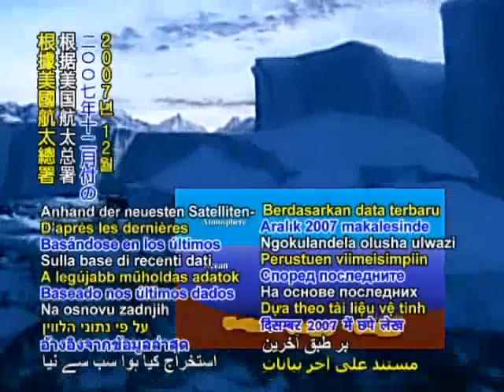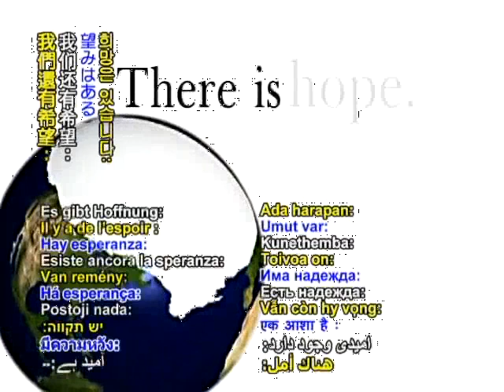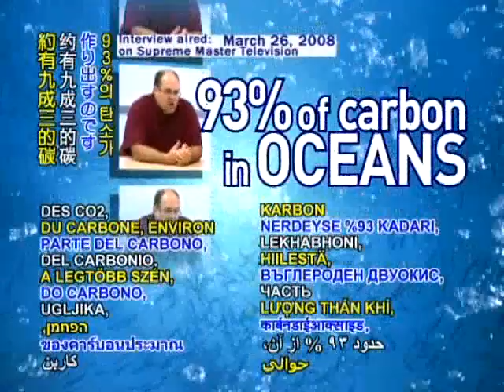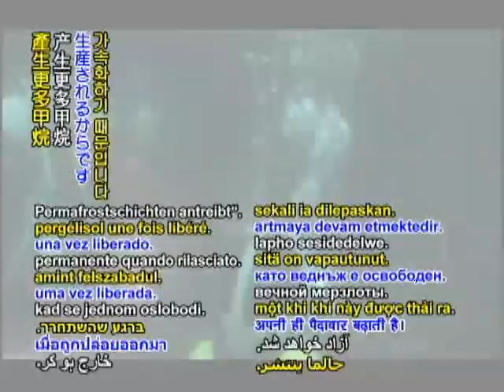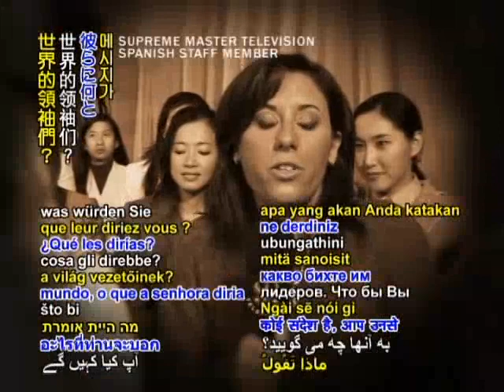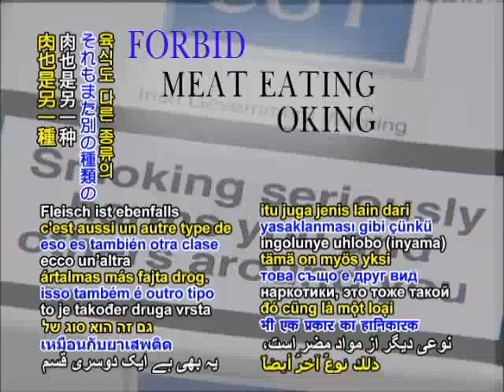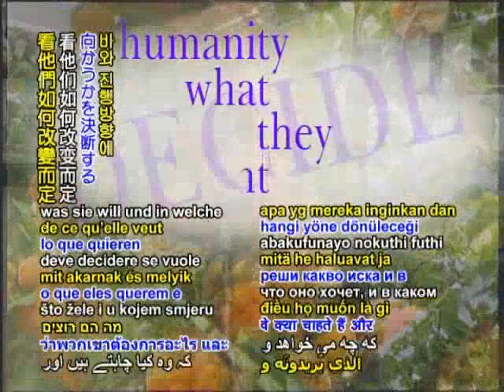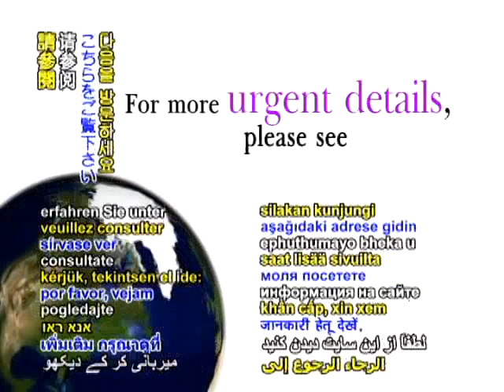NASAの報告－地球温暖化の影響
NASAの2007年十二月付けの衛星データに基き、気象学者ジェイ・ズワリー氏は北極海のほぼ全ての氷が2012年夏までに溶けて無くなる事がありうると予測した。